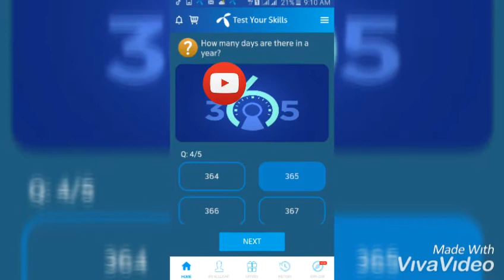7 December 2020 Telnor today 2 Answers